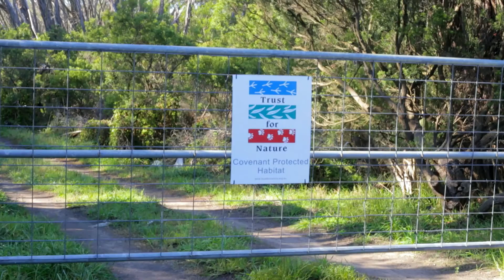BirdLife Australia & MPS Tootgarook Swamp monitoring program- year 2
Tootgarook Swamp is the largest remaining example of shallow freshwater marsh in the Port Philip Bay. Despite drainage, habitat removal and site disturbance over the past 100 years, Tootgarook Swamp still possesses significant wetland habitat values (Legg, 2004; SPIFFA, 2015). The area supports a range of vegetation types including the largest intact patch of Moonah Woodland in existence (Picone and Walker, 2003).

The mosaic of habitats throughout the swamp support over 136 recorded species of bird to date. As the largest intact, tidally independent wetland in the region the swamp has the potential to act as a drought refuge and alterative high tide roost in the event of sea level rise.  Beyond its obvious biodiversity value the swamp is also the largest single hydrological control in the catchment and acts as natural retarding basin protecting surrounding areas from flood flows.

With support from Mornington Peninsula Shire BirdLife Australia and its partners will continue to track bird populations and their responses to climate, seasonal change and habitat management at this unique site.

Many thanks to Glenn Ehmke and Nick Bradsworth for donating some of the stunning bird footage and "Save Tootgarook Swamp" for the remote camera Bittern footage.